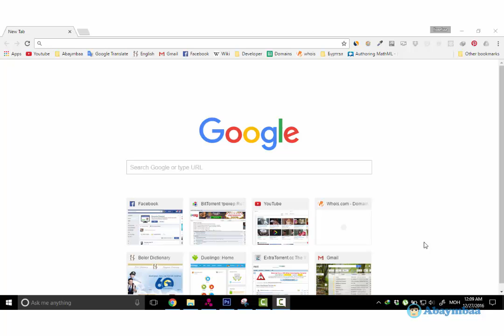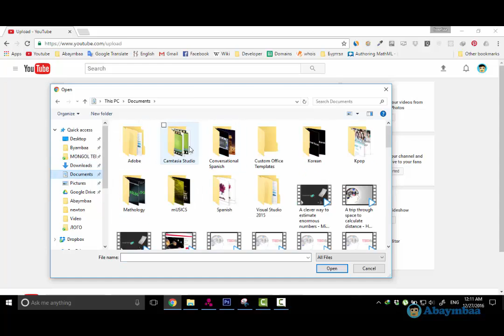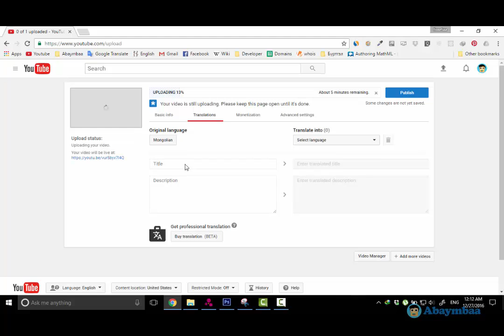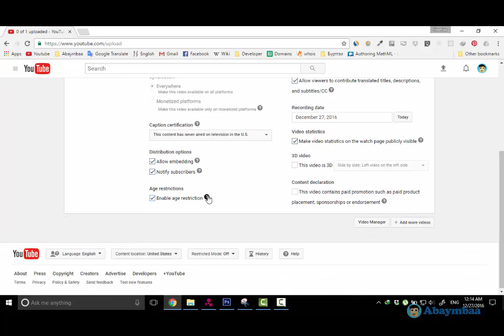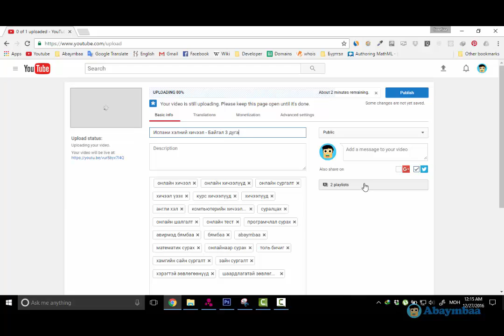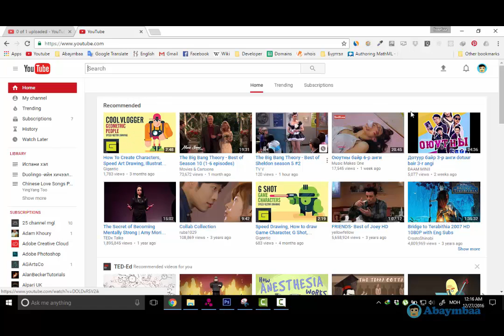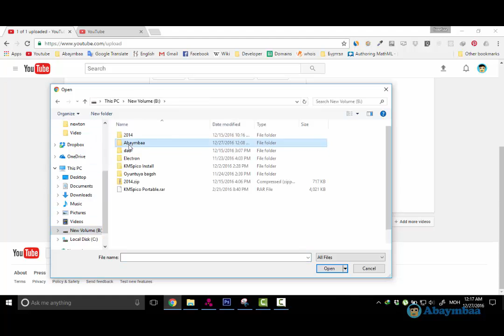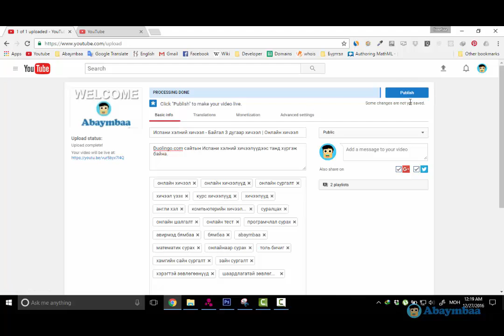Youtube сайтад бичлэг байршуулах- Abaymbaa | онлайн хичээл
Youtube сайтад бичлэг байршуулах
Бичлэг байршуулахад үндсэн 4 сонголт байна.
Public - Бүх хүн үзэж болно. Мөн Хайлтанд илэрнэ.
Unlisted - Хайлтанд илрэхгүй зөвхөн танаас холбоосыг авсан бүх хүн бичлэгийг үзэх боломжтой
Private - Бичлэгийг зөвхөн уригдсан хүмүүс л үзэх боломжтой, тэдгээр хүмүүсийг бичлэгээ байршуулах явцдаа тодорхойлно
Scheduled - Бичлэг нь яг одоо биш дараа интернэтэд байршуулагдахаар оруулах тохиолдолд хугацаагаа сонгоод оруулна.